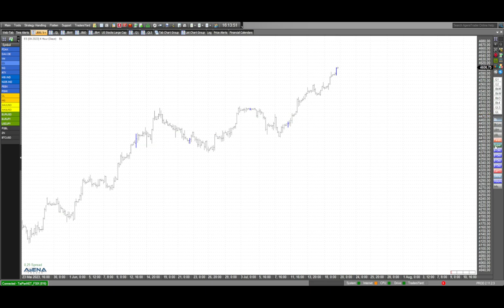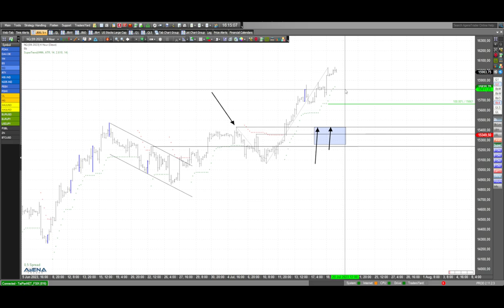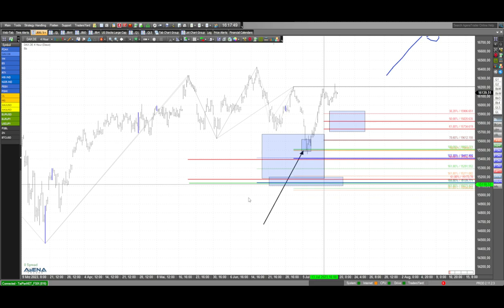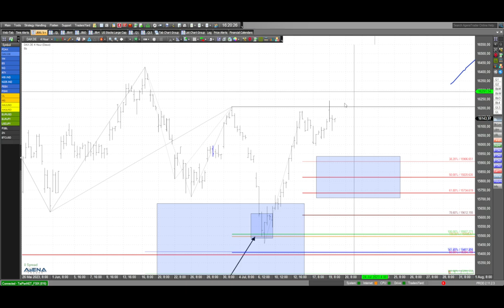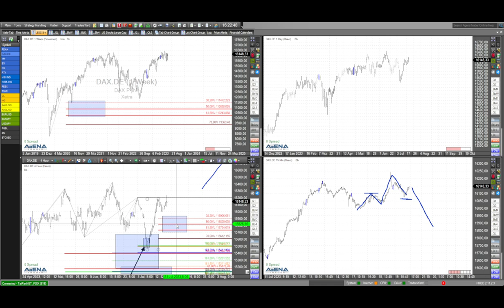US-Märkte im Aufwärts-Modus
Die US-Märkte steigen und steigen und steigen. Im Sommerloch geht es dank einiger guter Nachrichten weiter nach oben. Kann das so weitergehen? Hier dazu meine aktuelle Analyse aus charttechnischer Sicht.